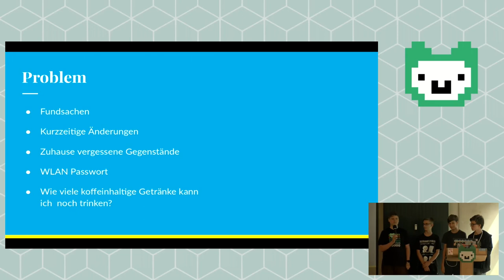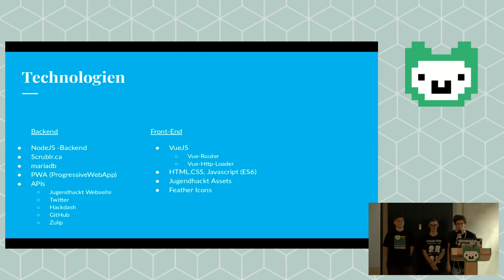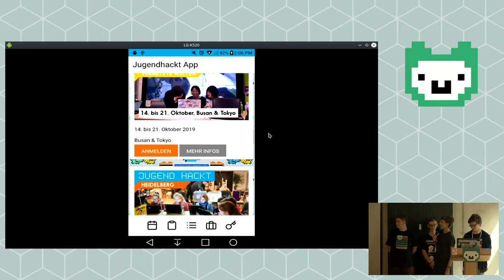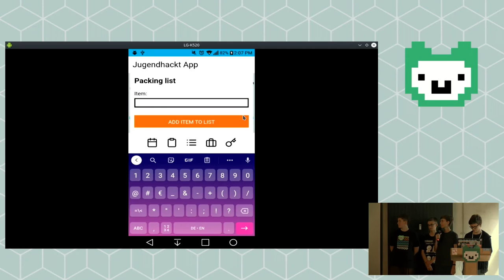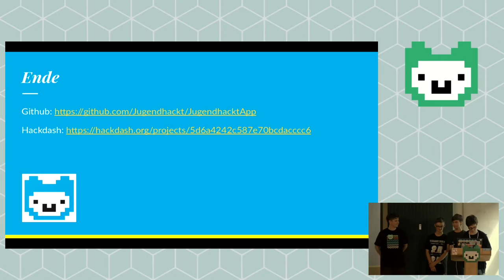Jugend hackt App | Jugend hackt Hamburg 2019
Die Jugend hackt-App ermöglicht es, an einem Platz viele sonst verteilte Informationen zu Jugend hackt abzurufen. Von Benny G, Karl, Lars und Marvin.